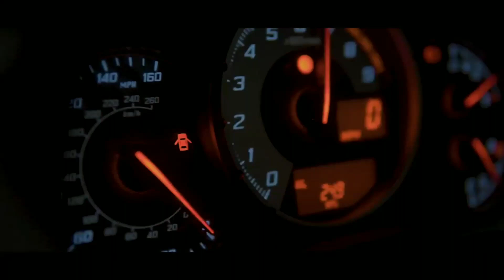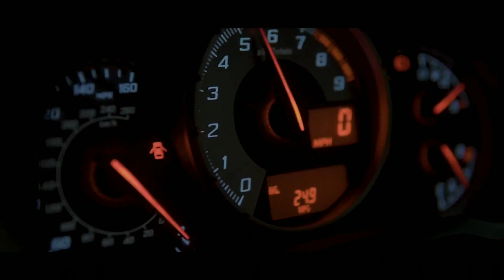Phonk 🎧 - Whoa (night ride)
■ videos @DrxppyProductions
■ follow : Instagram! @drxppyproductions @h6gt86

🙏 happy listening